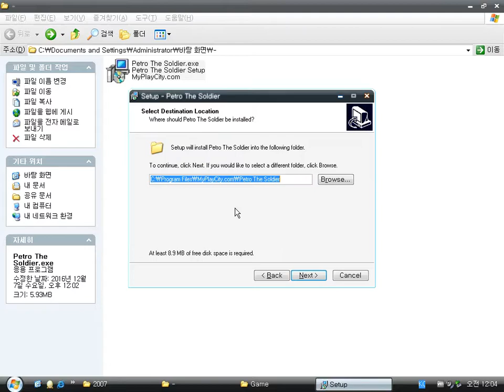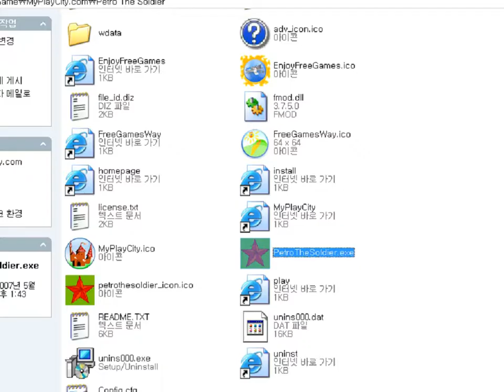Petro the Soldier (Windows game 2007)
Petro the Soldier is a fixed shooter game.
It's very akin to Centipede game of Atari released in 1980.
By the way, it's so slow.